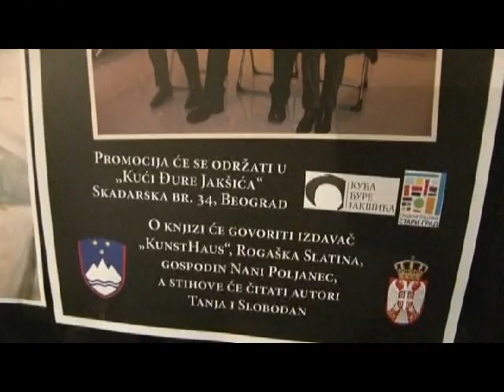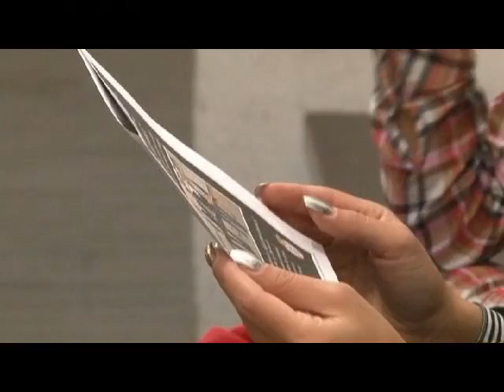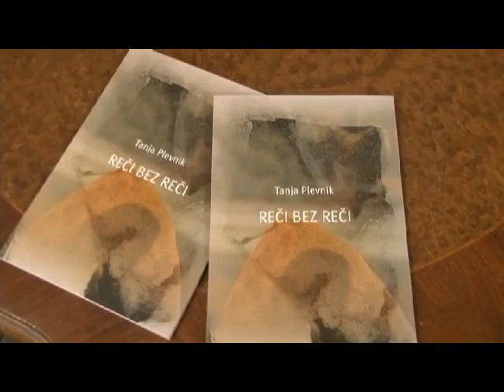Reči bez reči Slobodan Boba Petrović i Tanja Plevnik